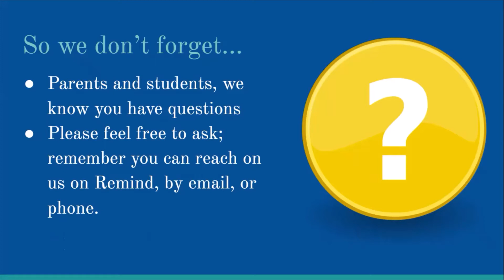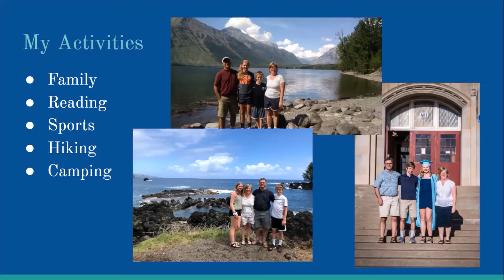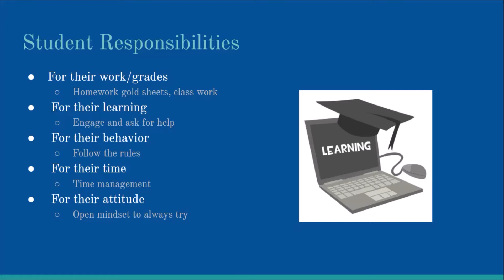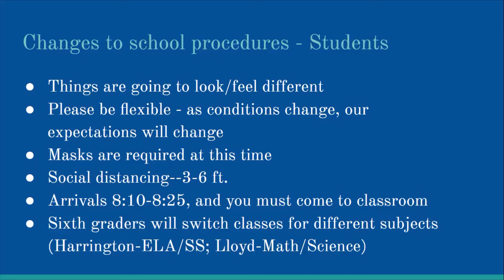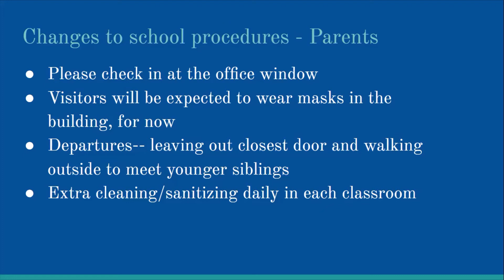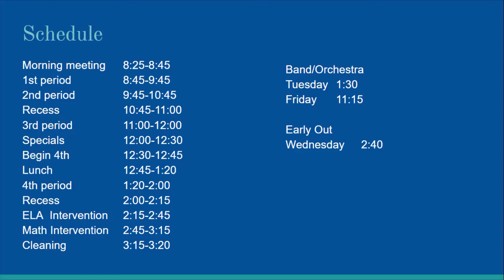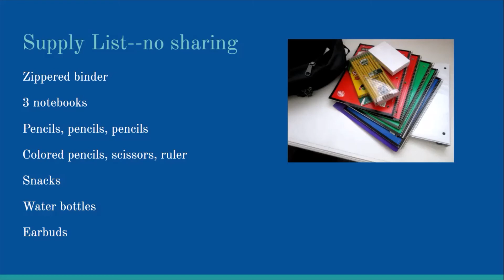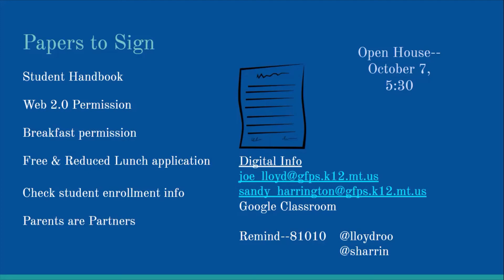6th Grade Lewis & Clark Back to School Night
A welcome back to the 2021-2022 school year. We look forward to meeting you!